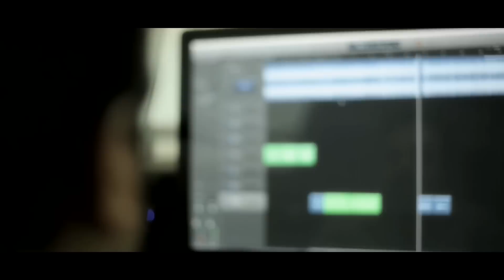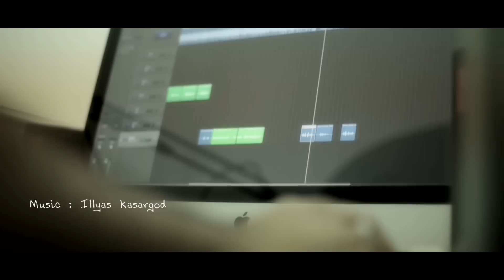EID SONG-2018 | Sabith bellikoth | Ilyas neerchal | Essar media